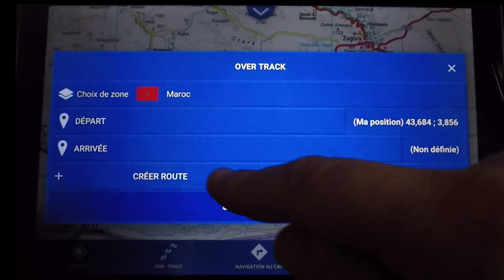GLOBEXPLORER OVERTRACK - Calcul de trace: route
Présentation de l'Overtrack, calcule automatique à partir d'une route sur carte du maroc.